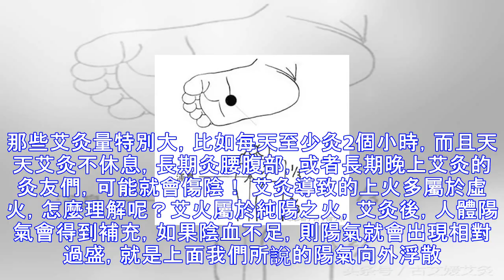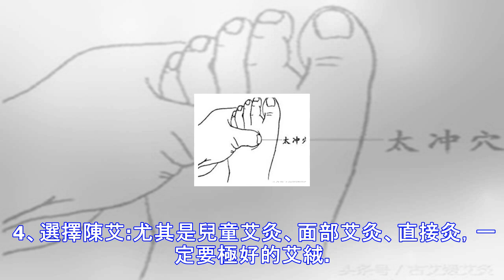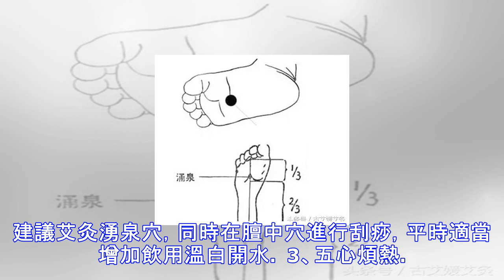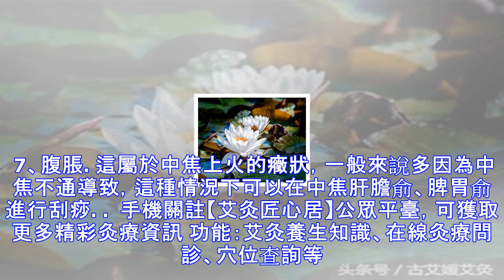艾灸後傷陰瞭咋辦？如何灸才不傷陰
艾灸最壞的結果就是傷陰瞭。那些艾灸量特別大，比如每天至少灸2個小時，而且天天艾灸不休息，長期灸腰腹部，或者長期晚上艾灸的灸友們，可能就會傷陰！ 艾灸導致的上火多屬於虛火，怎麼理解呢？艾火屬於純陽之火，艾灸後，人體陽氣會得到補充，如果陰血不足，則陽氣就會出現相對過盛，就是上面我們所說的陽氣向外浮散。 陰津是體內一切正常水 液的總稱，我們出的汗、腦髓、骨關節、滿臉骨膠原其實都是陰津，艾灸不當會傷陰，但艾灸有雙向調節的作用，同樣能滋陰。 一、如何治療艾灸傷陰？ 1、艾灸滋陰的穴位：湧泉穴、太沖穴、太溪穴、三陰交，各灸10分鐘。 湧泉： 2、經常泡 腳、搓腳以引火下行，每周泡腳至少3次，每次20分鐘左...